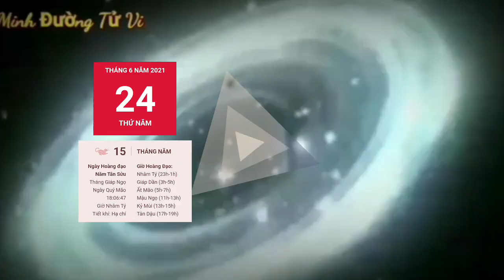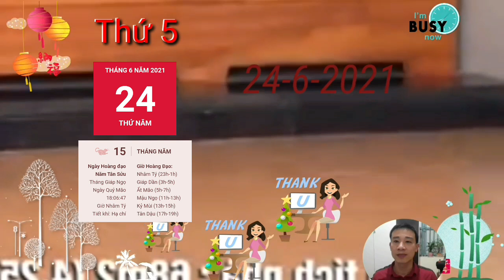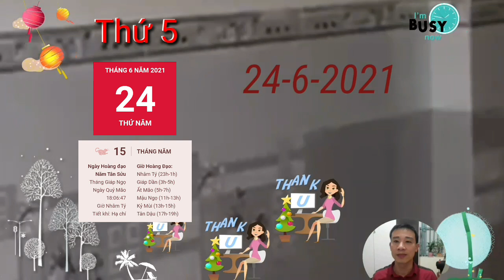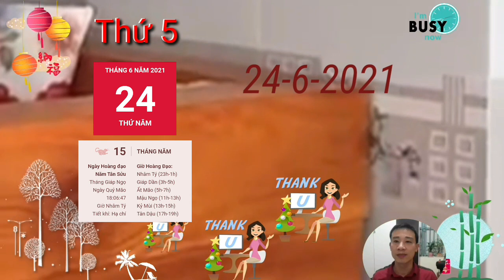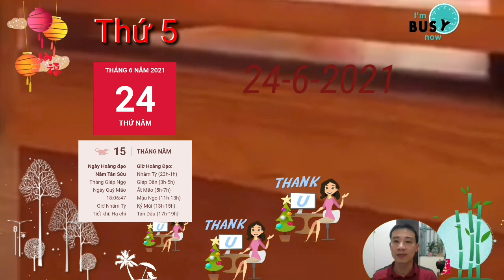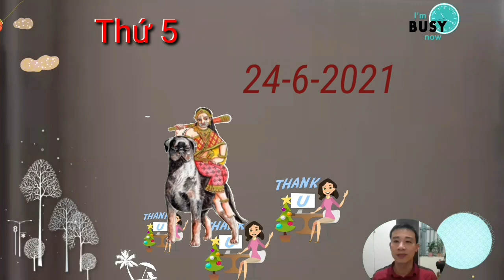Tử Vi Thứ 5, Ngày 24/6/2021 Con Giáp THẦN TÀI DẪN BƯỚC, SỐ GIÀU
Dưới ảnh hưởng của cục diện Tương Xung, người tuổi Dậu có phản ứng nhanh nhạy và có khả năng ứng biến với nhiều tình huống rắc rối, tuy nhiên bạn lại quá kiêu ngạo và nóng nảy, sẵn sàng gây gổ với những người có quan điểm trái ngược với mình.

Hôm nay là một ngày vượng đào hoa nên bản mệnh được nhiều đối tượng khác giới quan tâm, để ý. Tuy nhiên, nếu là người có gia đình, bạn cần chủ động giữ khoảng cách với họ, đừng để sự đồn đại và nghi ngờ gây tác động xấu đến tình cảm vợ chồng.

Thực Thần mang tới vận may tài lộc cho những người làm nghề tự do. Chỉ cần cố gắng trong suốt thời gian qua, bạn sẽ nhận được phần thưởng xứng đáng. Mọi công sức bạn bỏ ra đều không hề uổng phí.

CÁC BẠN THAM KHẢO thêm video sau nhé:
☯TU VI HANG NGAY☯ Thứ 5,  Ngày 24/6 Con Giáp PHẬT ĐỘ, QUÁ MAY MẮN, GIÀU TO